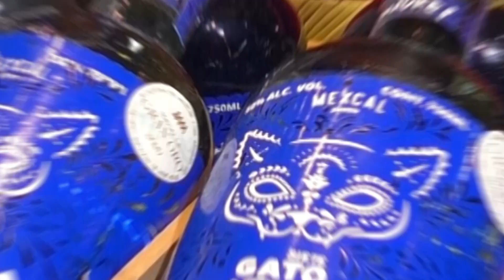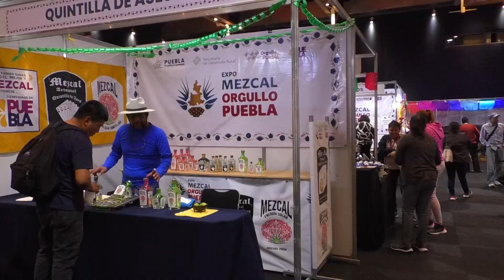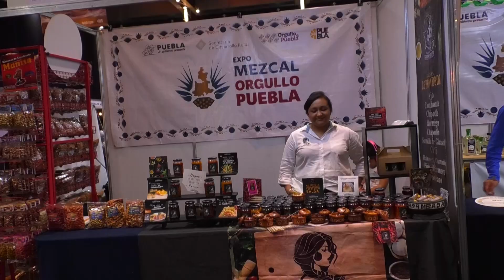🔴 Hoy se inauguró la “Expo Mezcal Orgullo Puebla” en el Centro Expositor.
🔴 Hoy se inauguró la “Expo Mezcal Orgullo Puebla” en el Centro Expositor; el evento que durará hasta el 10 de septiembre contará con actividades como el Segundo Campeonato de Bartenders, la Carrera del Mezcal y la Primera Subasta de “Premio al Origen 2023.